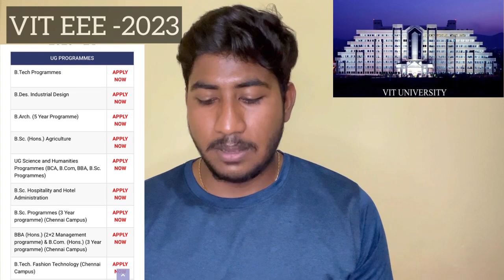VIT,VELLORE-Admissions 2023|Full Details|VITEEE|Free Coaching &Guidance to Crack VITEEE|Dineshprabhu